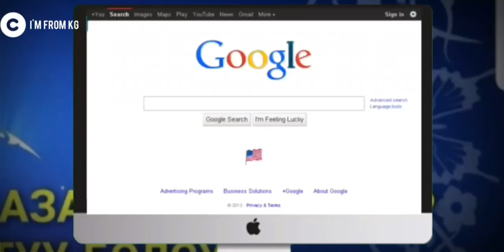🔴РАМАЗАН АЙЫ 2019.АР БИР ИНСАН УГУШ КЕРЕК.ОРОЗО КАРМОО.